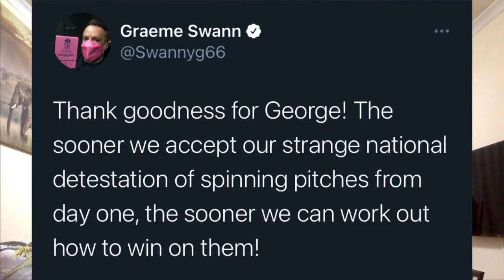The FisMaz Show S2/Episode 2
In this episode of the Fismaz show, host Fiso Mazibuko along with guests Fabian McCarthy (Former Kaizer chiefs defender) & Menzi Ngcobo (Football administrator & Former Football Agent) dissect the current standings in the Dstv premiership while we also try to understand the Situation at Kaizer chiefs which has fans concerned